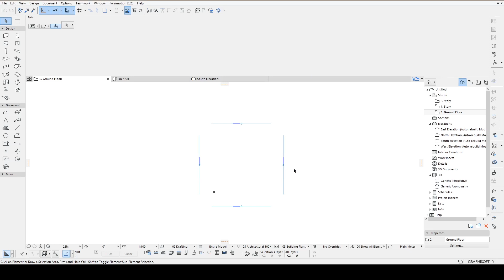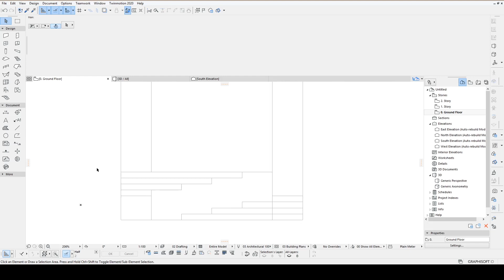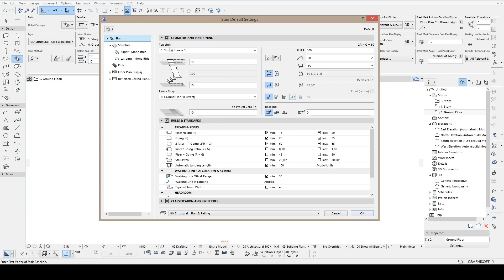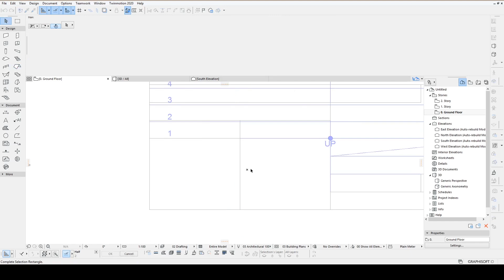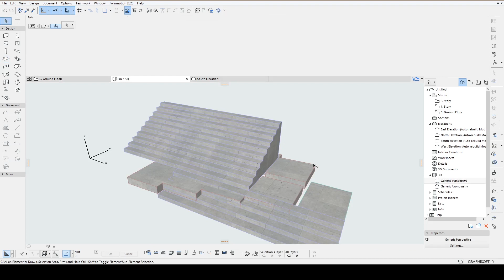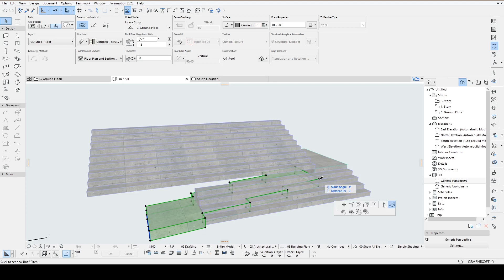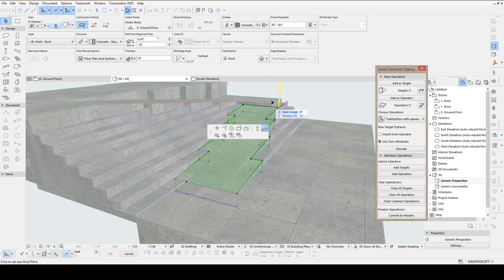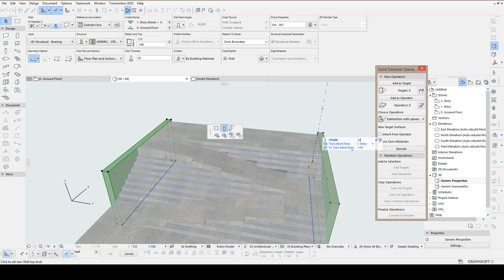Intertwined Stair and Ramp in Archicad - Tutorial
This blended stair is a very interesting design which you can see in some public places. It was designed aesthetically and also takes up very little space